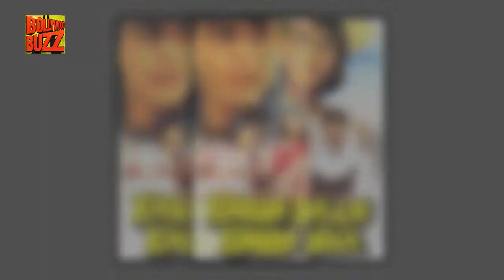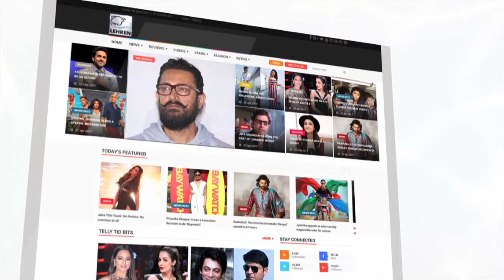Remembering Kundan Shah's Great Movies And TV Shows | Bollywood Buzz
National Award Winning Filmmaker Kundan Shah passes away, here are some of his best movies and television serials. Check out the full story